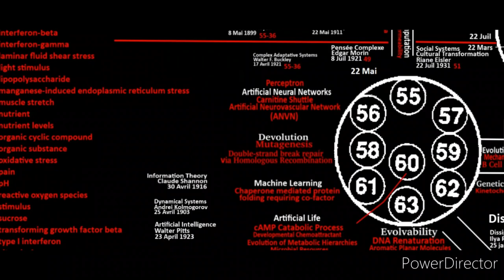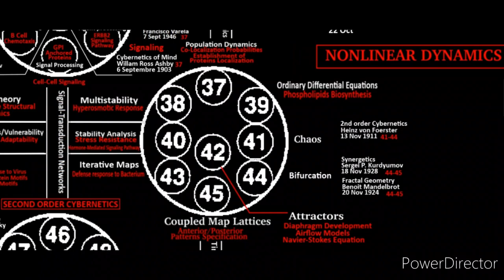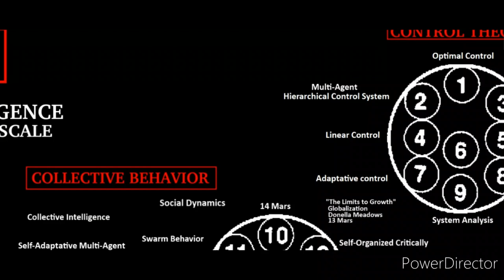Tree of Life - Complex Systems Mapping with Biochemistry annotations.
Based on Hiroki Sayama, D.Sc.  - Complex systems organizational map